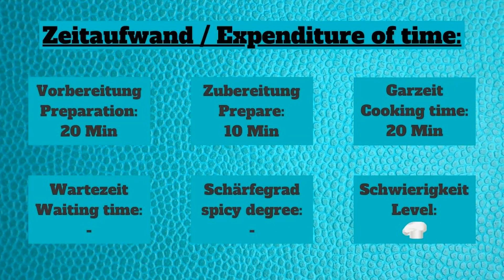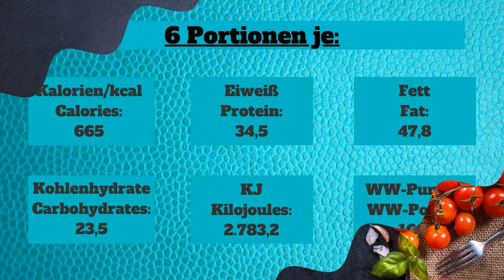Erbsen Schinken LASAGNE soooo lecker! • DIY • bestes Lasagne Rezept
Multilingual: bitte entsprechenden Untertitel aktivieren. Video auch für Gehörlose geeignet!
Die Lasagne ist wirklich sehr lecker und einfach, also auch für Anfänger geeignet. Dazu ist es optimal für Meal Prep. Die Lasagne einfach in einer Aluschale vorbereiten und einfrieren oder eine Auflaufform mit Alufolie auslegen und nach dem Einfrieren die Auflaufform entfernen und ordentlich verpacken. Am besten vor dem Gebrauch über Nacht im Kühlschrank auftauen lassen. Gefroren benötigt die Lasagne eine längere Garzeit bei niedrigerer Temperatur.
Empfehlung:
D)
Weitere Channels von uns / More channels from us:

0:00 beste Lasagne Rezept
0:04 Lasagne Rezept
0:08 Erbsen Schinken Lasagne
0:12 Zeitaufwand
0:16 Familienrezept von Mel & Mo
0:20 Hackfleischsauce zubereiten
3:09 Bechamelsauce zubereiten
4:07 Backtemperatur
4:12 Lasagne schichten
6:34 Backzeit
6:39 Nährwerte Lasagne
6:47 Bewertung